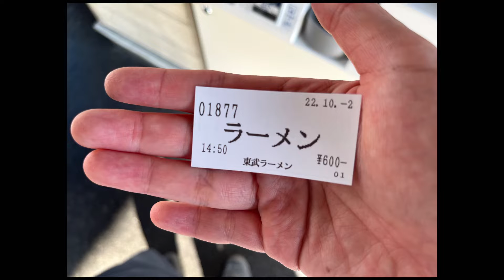【東武ラーメン】 春日部駅構内のラーメン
春日部駅7、8番線ホームにある東武ラーメンでラーメンを食べてきました。値段は600円になりました。

B6006